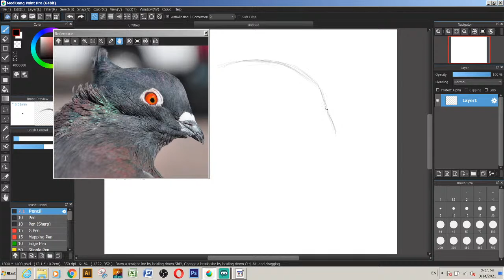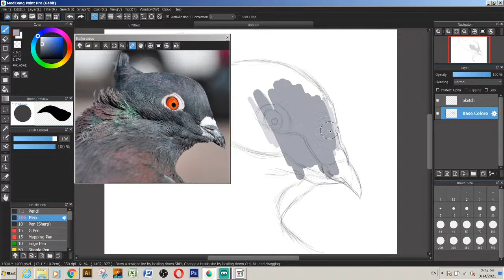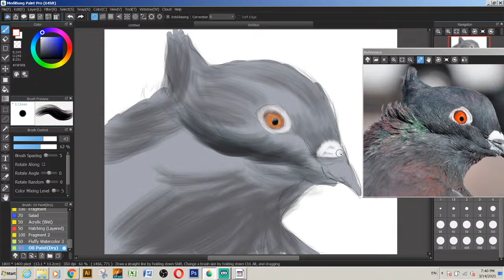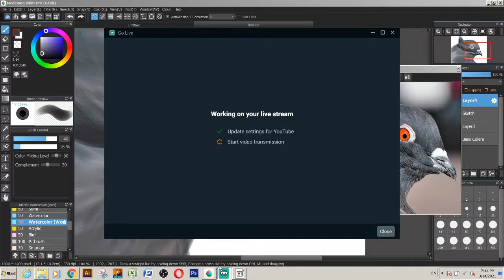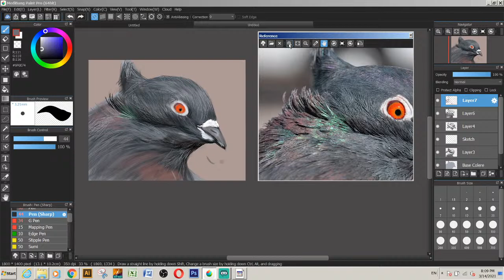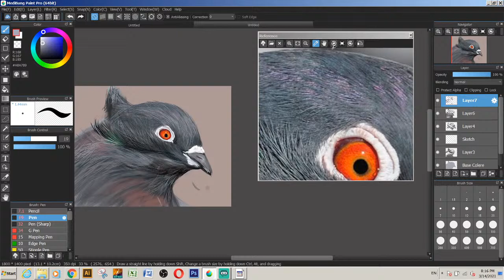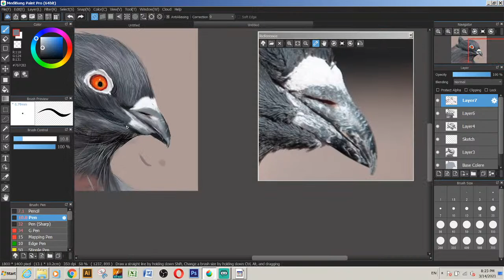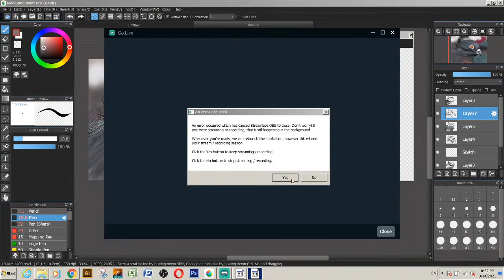Pigeon live digital painting in Hindi/Urdu/English | by Ibrahim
Pigeon live digital painting | by Ibrahim